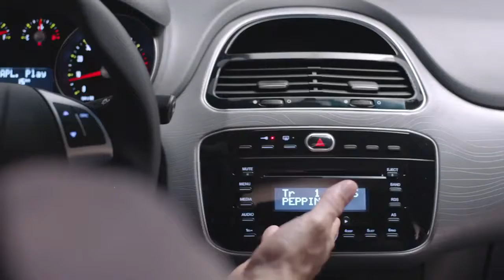Fiat Punto Attractive Radiola Comercial de 2015